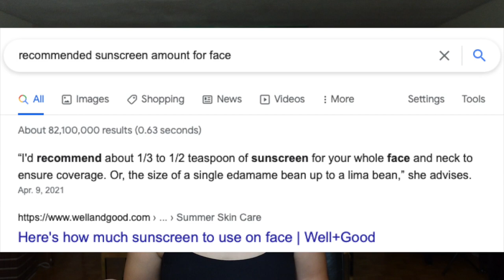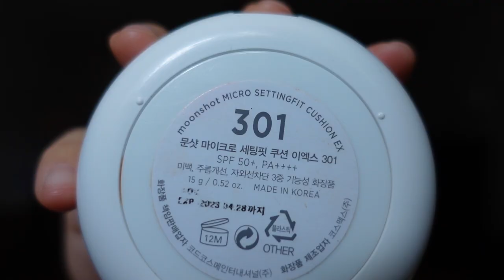Best Sunscreens for a Hot Girl Summer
0:00 intro
0:25 sunscreen criteria
1:06 Missha All Around Safe Block Finish Sun Milk SPF50+ PA
2:17 Shiseido Anessa Perfect UV Sunscreen Skincare Milk SPF50+
3:15 moonshot Multi Protection UV Fixer
4:03 moonshot Micro Settingfit Cushion EX
4:27 Sun Bum Sunscreen Lip Balm, Coconut, SPF 30

Protect your money maker:

Missha All Around Safe Block Finish Sun Milk SPF50+ PA
Shiseido Anessa Perfect UV Sunscreen Skincare Milk SPF50+
moonshot Multi Protection UV Fixer
moonshot Micro Settingfit Cushion EX
Sun Bum Sunscreen Lip Balm, Coconut, SPF 30